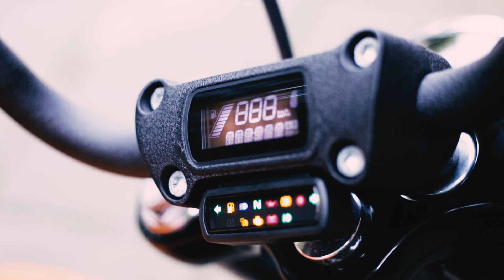Harley Street BOB 114? Opinia o motocyklu który po wyjściu z fabryki mocno się wyróżnia!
Harley Street BOB 114

Nie pytaj mnie o wady tego motocykla, bo ja wszędzie widzę zalety :P

Dooobra ma kilka wad które dla innych będą zaletami ♥️

Videomaker: Mariusz Serafin
Goście specjalni: Street Bob
Scenigrafia: Wręczycka